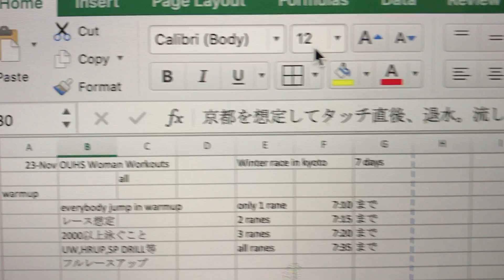Just filmed end workout of double main set! OUHS SWIM FILMS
23-Nov OUHS Woman Workouts
Winter race in kyoto  7 days
warmup
 everybody jump in warmup
only 1 rane 7:10 まで
2 ranes 7:15 まで
3 ranes 7:20 まで
all ranes 7:35 まで

レース想定
 2000以上泳ぐこと
 UW,HRUP,SP DRILL等
 フルレースアップ

 アップ前に必ずドライで体をあっためておく事
 ダメージありの状態でかつ今いいペースで泳げれば
 来週末悪くなるわけない
 いろんなことを試してみること
 壁キック、高速ターン、UW, 回転系も入れてみる。
 京都は泳ぎたい時に泳げない。直後にダウンできない。
 もっとも参加者が多く最も泳げないプールを想定

Main 1 50/4  2 rounds
  　　　　GR1 GR2 　　GR3
 R1 *200pace 50 　　1:00 1:10
 R2 *100pace 1:10 1:20 1:30
   set rest 3:00 over 200 ez
   ここ最近で一番いいタイムで揃えれるように
   Ami 50/8 (-) plus 100/1 paddle swim fast build by 25

Main 2  mission 1 mission 2 mission 3
(8:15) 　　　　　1st 100 or 200 dive
 　　2nd  50 dive 25 dive 100 dive
 　　　　　3rd 100 dive w:fins
 １００以上種目も必ず入れること。３本目で出し切る。
 京都を想定してタッチ直後、退水。流しても５０のみ。１分以内
 に退水。陸上で休みながら次に備える。
 キレを出す。スロースターターにならないように
 古いレーススーツ履くように。キャップも。
Sp
 Yogaball kick 12.5/2 no fins
 boxing 40sec dive 12.5SP
 kick boxing 30sec dive 12.5sp
 legs or arms on dragsox dive 12.5sp
 25 dive w:fins
 resist 10DL w:fins/2 "new"
 battle ropes 20sec, 12.5 dive sp
  ＊全部する！１５分で7発終わらす！